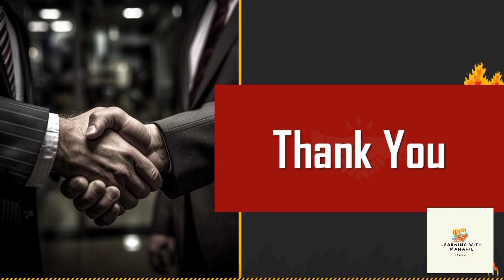Doing one right practical thing is better than giving... | Quote of The Day